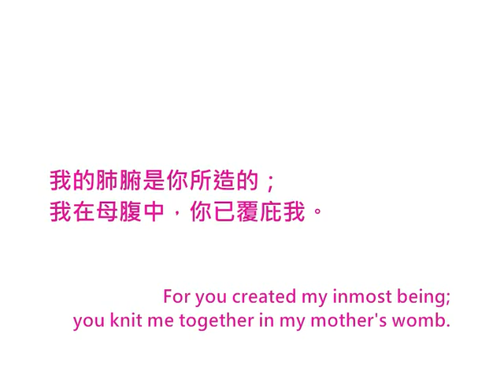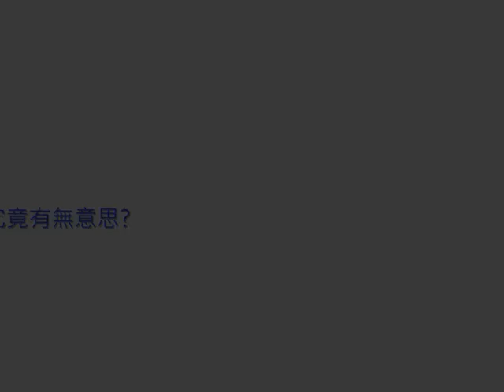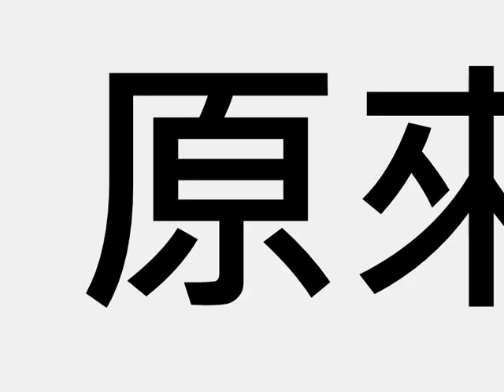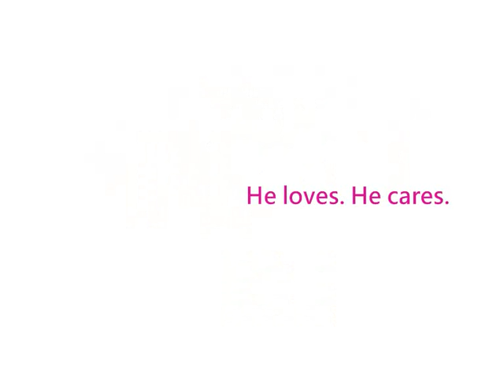一二三四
We are all fearfully and wonderfully made! Enjoy. :)

曲/詞/唱: K3; 編/製: 晞諒

0:00-0:22 - Intro of "You Won't Relent" - Misty Edwards